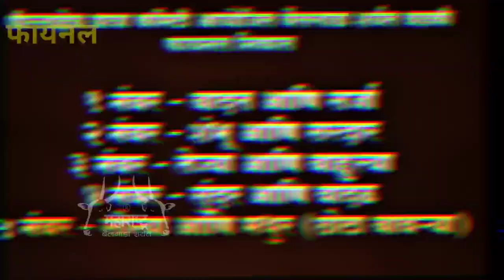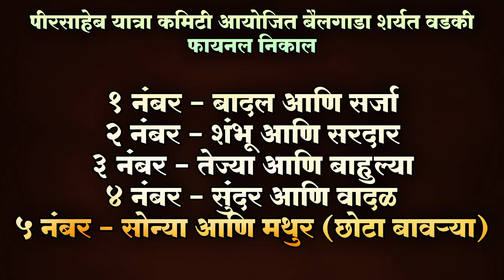वडकी मैदान सेमीफायनल आणि फायनल | Wadki Maidan 2022 | मैदानाचा थरार | Maharashtra Bailgada Sharyat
पीरसाहेब उत्सव वडकी आयोजित बैलगाडा शर्यत 2022
सेमी फायनल आणि फायनल चा थरार या विडिओ मध्ये पहायला मिळेल.
वार. शनिवार दि. 26 / 03 / 2022

⛔️ शर्यत नाद महाराष्ट्राचा Youtube Channel ⛔️

१) मुलाखत - मास्तर ग्रुप कर्जत कोळी कोपर |

२) गाडा मालक हेमंत उर्फ गोट्या भाई सुर्वे - मुलाखत

३) नवीन शर्यत गाणे | प्रमोद पाटलांचा नंबर १ हाय छकडा

४) खास शर्यतीच्या बैलांसाठी बनवल जोडी नं. १

५) गाय, म्हशींच्या दुधामध्ये वाढ व फॅट मध्ये वाढ

वडकी मैदान
वडकी बैलगाडा शर्यत 2022
वडकी शर्यत
वडकी बैलगाडा
बैलगाडी शर्यत वडकी
वडकी पुणे बैलगाडा शर्यत
शर्यत वडकी पुणे
मैदान वडकी
वडकी शर्यत मैदान
Wadki Sharyat Maidan
Wadki Bailgada Sharyat 2022
Bail gada Sharyat Wadki
Wadki Sharyat 2022
Bailgada Sharyat
Bailgada
Bailgada Song
Bailgada Sharyat Dj
Bailgada Serial
Bailgada Live
Bailgada Sharyat Live
Today
Bailanchi Sharyat
Bail
Bailpola
Bail Pola
Rahul Patil
Mathur Bail
Mathur 1001
Pandharisheth Phadke
बैलगाडा शर्यत
बैलगाडा
बैलांचे डॉक्टर
बैल पोळा
बैलगाडी शर्यत